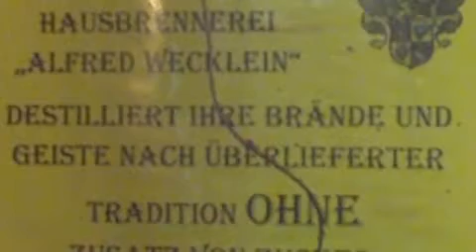moser destilliert. - Weihnachtsaktion der Würzburger Werbeagentur moser kommuniziert.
Zugegeben: Es war eine Schnapsidee. Und damit ist es praktisch schon gelüftet, das viel gehütete Geheimnis um unser diesjähriges, selbst gemachtes Weihnachtsgeschenk für unsere Freunde, Partner und Kunden.

Zur Umsetzung unserer Schnapsidee haben wir uns im Herbst in die Hände des erfahrenen Destilliermeisters Günter Wecklein begeben. In seiner Brennerei in Binsbach wurden unsere geistreichen Weihnachtsgeschenke vollendet. Leckere, vollreife Früchte von fränkischen Streuobstwiesen fanden ihren Weg über die Einmaischung und den Destillierkessel hinein in die Flaschen. Damit hatten Mutter Natur, Günter Wecklein und rund 50 fleißige Mitarbeiterhände aus unserer Werbeagentur ihr Werk fast vollbracht. Jetzt galt es nur noch die schmucken Fläschlein den jeweiligen Empfängern individuell zuzuordnen und zu verpacken: auf jede Flasche ein persönliches Etikett drauf, die Weihnachtskarte und das Leporello hinzu und hinein damit in das gut ausgestopfte Paket